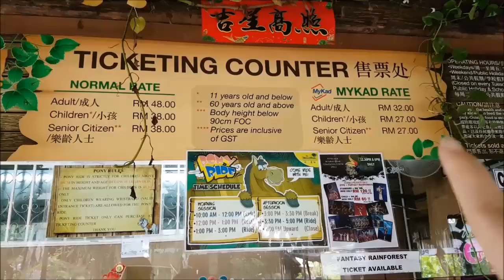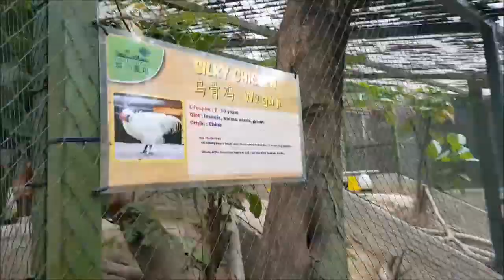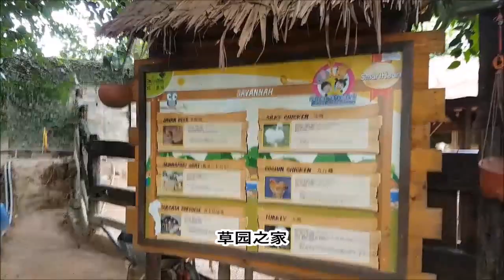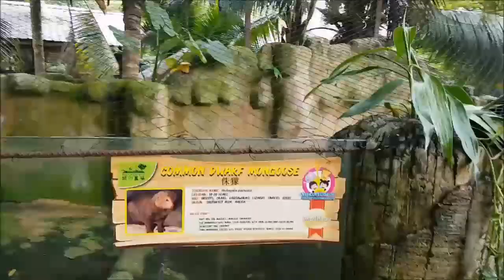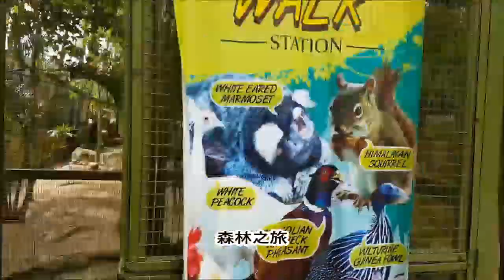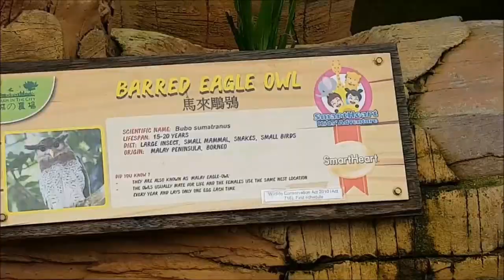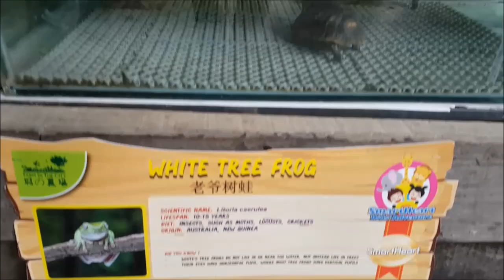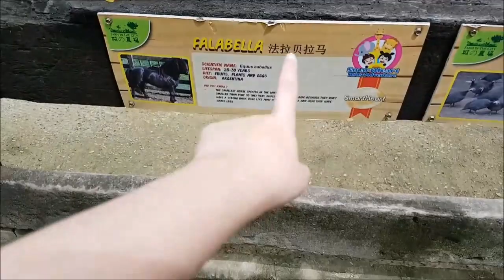Farm In The City 城の农场